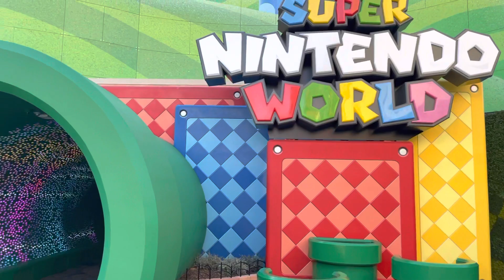Super Nintendo World Universal Studios Hollywood Quick Walk thru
Quick walk into Super Nintendo World Universal.  Mario Brothers Bowser's Challenge Toadstool Cafe.  Games land power up band.